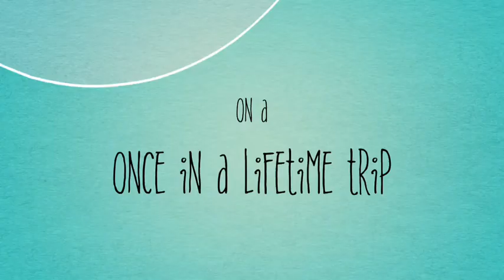That Bellerby Trailer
Big screen near you soon